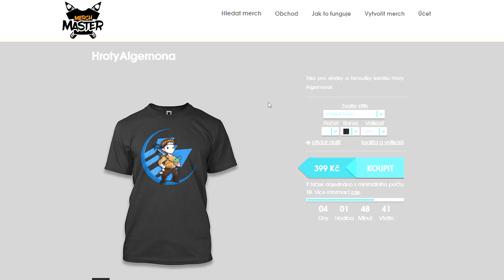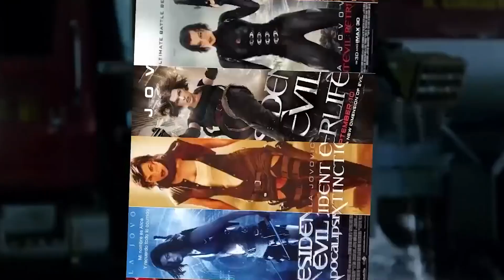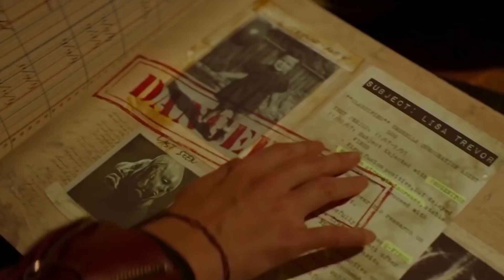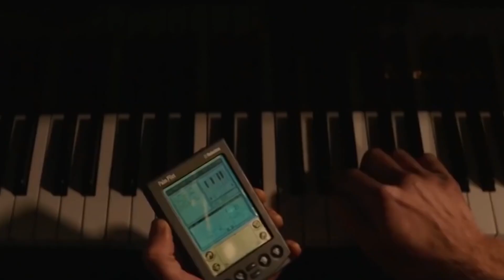Resident Evil: Racoon City je...ZVLÁŠTNÍ!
Navštivte stránku a použijte kód "algernon5" pro 5% slevu a poštovné zdarma!

1) Sleduj má videa!
2) Sleduj má videa bez adBlocku
3) Youtube Členství

Sociální sítě:
CSFD: